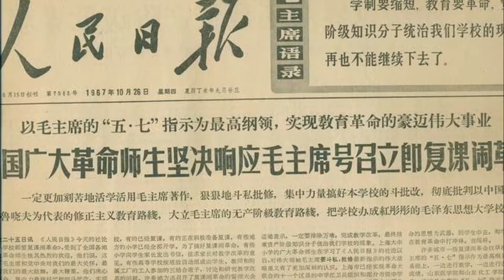虎侃 017 洪荒年代的流行时尚……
大翻领·抢军帽·喇叭裤·忆苦思甜饭·算盘就是数学·忠字舞·性蒙胧·洪荒年代的流行时尚……